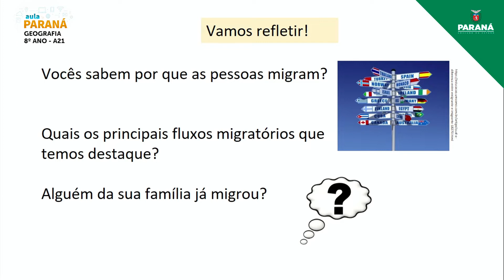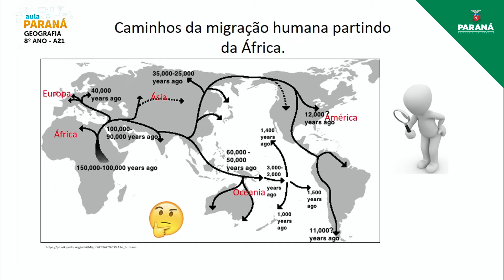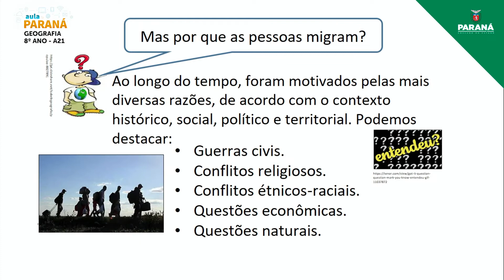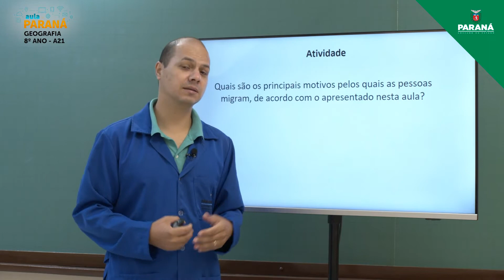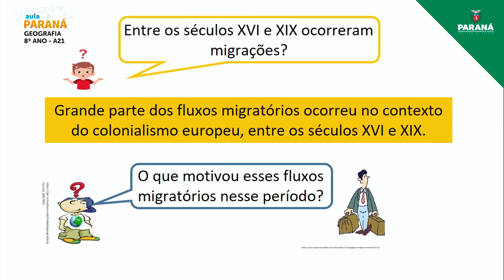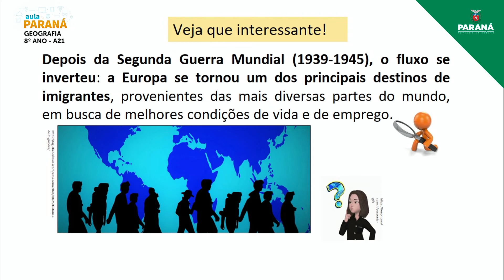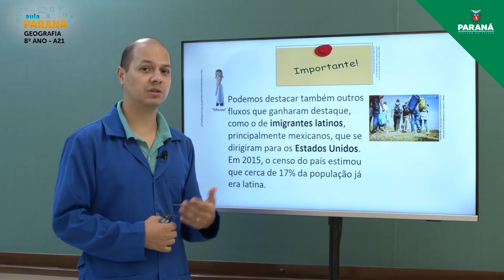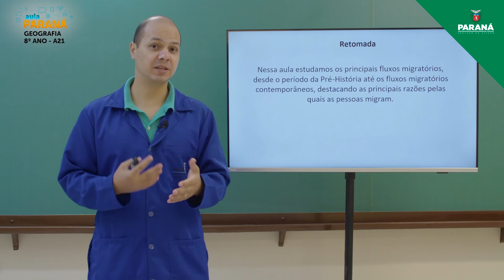2022 | 8º Ano | Geografia | Aula 21 - Fluxos Migratórios